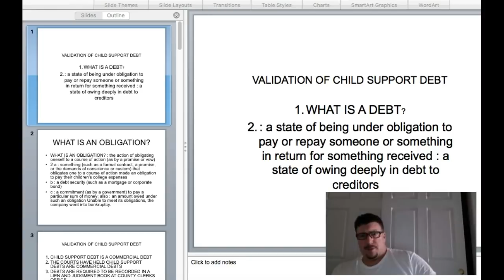USING THE CONSTITUTION TO UNDERSTAND HOW CHILD SUPPORT IS UNCONSTITUTIONAL!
IF YOU USE THE CONSTITUTION AS YOUR UNDERSTANDING OF LAW, THEN YOU CAN COMPARE CHILD SUPPORT LAWS AND PROCEEDINGS AND FIGURE OUT HOW CHILD SUPPORT IS UNCONSTITUTIONAL!